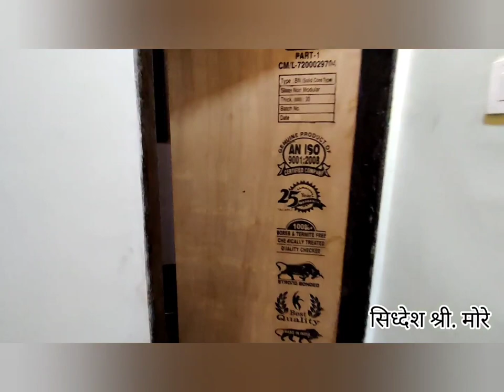कोकणातील वैभववाडीमधील भुईबावडा गावातील श्री. सुनिल नारकर यांचा बंगला